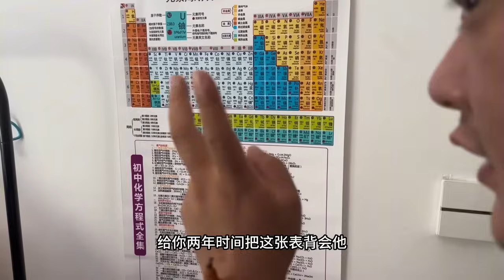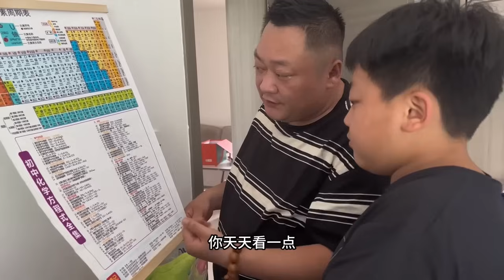胖龙60元买了一大盆羊蹄，简单做一个羊蹄捞面，麻辣鲜香真的是太解馋了【胖龙的小生活】